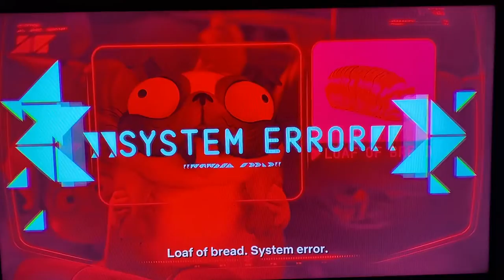The Mitchells vs. the Machines Monchi the Pug funny scene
Munchi the pug funny scene